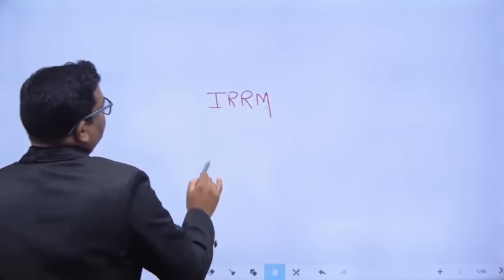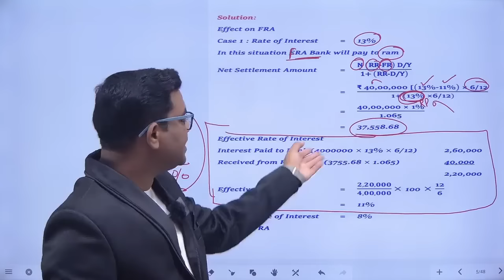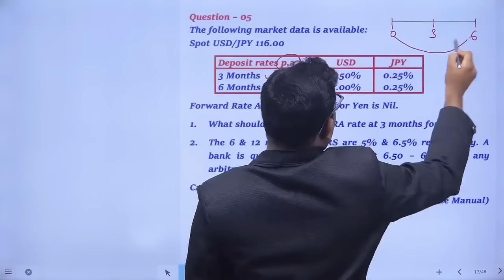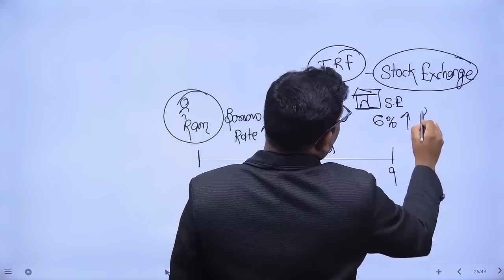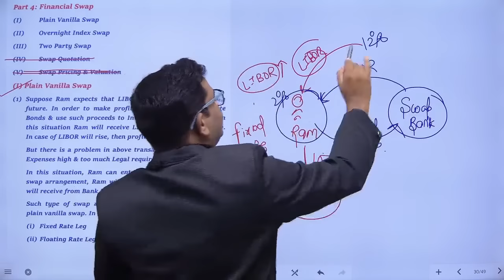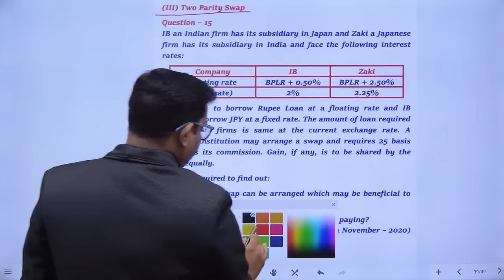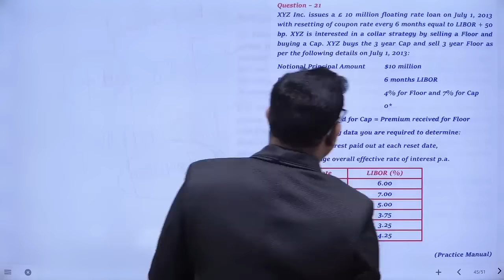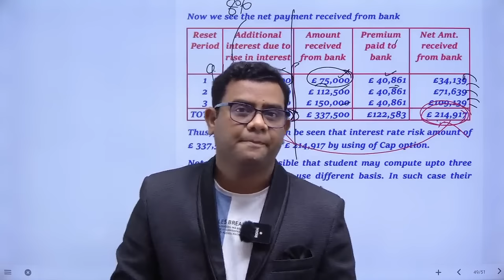Interest Rate Risk Management Revision May 2023 (Full Chapter)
Notes